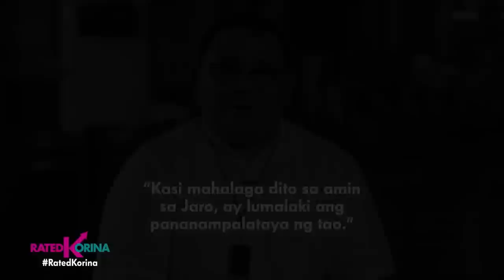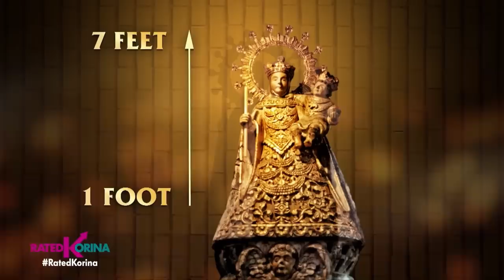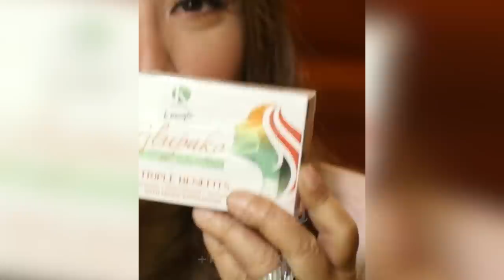Milagro o Semento? | RATED KORINA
Himala ba o may siyentipikong eksplanasyon ang paglaki ng isang imahe ng birheng Maria sa Jaro, Iloilo? Nakapagpapagaling pa raw ng mga may sakit? Totoo ba ang. Milagro o Semento?